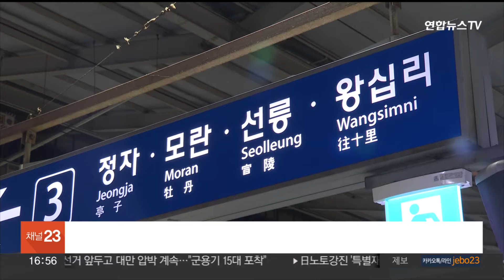퇴근길 수도권 전철서 흉기 난동…2심도 징역 8년 / 연합뉴스TV (YonhapnewsTV)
퇴근길 수도권 전철서 흉기 난동…2심도 징역 8년

퇴근길 수도권 전철 안에서 승객들에게 흉기를 휘두른 30대 여성이 2심에서도 중형을 선고받았습니다.

서울중앙지법 오늘(11일) 특수상해 등 혐의로 재판에 넘겨진 김모씨에게 징역 8년을 선고했습니다.

재판부는 "피고인의 성장 과정에서 딱한 사정이 보이긴 한다"면서도 "중한 결과가 발생한 상황에서 1심 형을 2심에서 마음대로 가볍게 하기 어렵다"고 밝혔습니다.

김씨는 지난해 3월 수도권 전철 수인분당선 열차 안에서 휴대전화 소리를 줄여달라고 말한 데 격분해 승객 3명에게 흉기를 휘둘러 다치게 한 혐의를 받습니다.